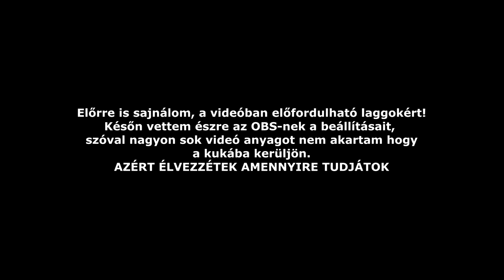GTA online | BOOM BOOM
Videó kamera: iPhone 7
Webcam: Logitech c270: